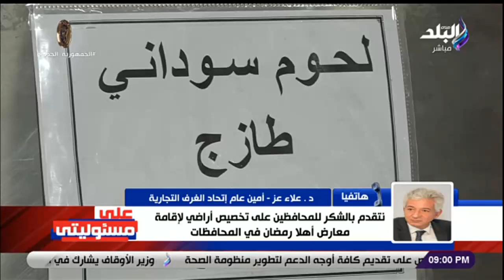الغرف التجارية: الأسعار خارج المنافذ انخفضت بعد توفير السلع في معارض أهلا رمضان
جزء من حلقة اليوم 17 يناير 2023 من برنامج على مسئوليتي وفيها القمة الثلاثية المصرية الأردنية الفلسطينية في القاهرة و القمة الثلاثية المصرية الأردنية الفلسطينية في القاهرة ، وزيرة الثقافة تعلن تفاصيل فعاليات الدورة 54 من معرض القاهرة الدولي للكتاب ، و فرج عامر يشن هجوما على طارق العشري بعد ثلاثية الأهلي ، و رصد حركة البيع والشراء والأسعار في معرض أهلا رمضان بالمنوفية وأيضا رصد حركة البيع والشراء والأسعار في معرض أهلا رمضان بالغربية والجيزة ، وقال أحمد موسى نوفر 60 مليون زجاجة زيت شهريا على بطاقات التموين ، الغرف التجارية: الأسعار خارج المنافذ انخفضت بعد توفير السلع في معارض أهلا رمضان و المبادرات التي تنفذها الدولة تعمل على تخفيض الأسعار ، أحمد موسي يوجه كلمة قوية للاعبي منتخب اليد بعد فوزهم على أمريكا و أكد موسي الأهلي لو كسب الزمالك فيريرا هيمشي و النادي الأهلي رجع النهاردة.وكهربا مزاجه رايق وكان أحسن لاعب